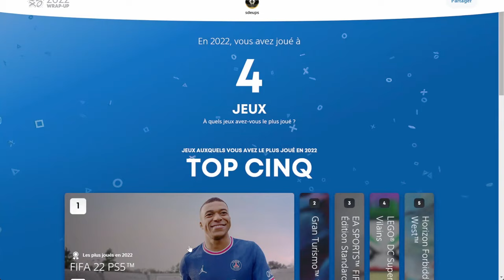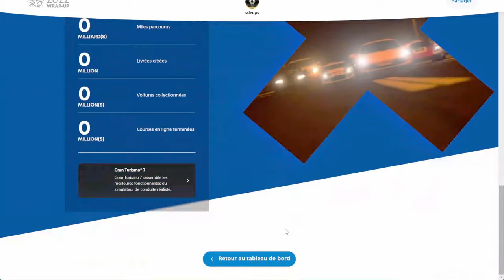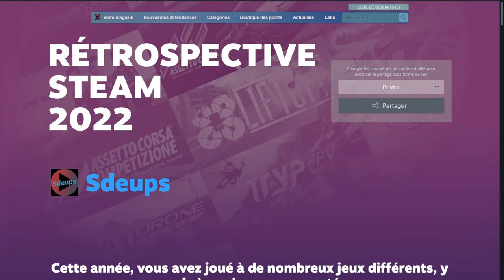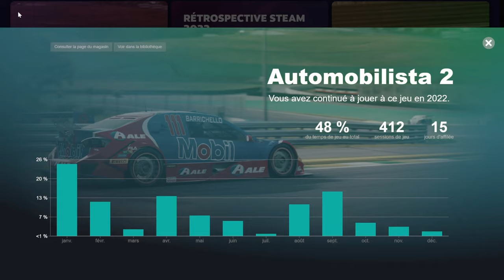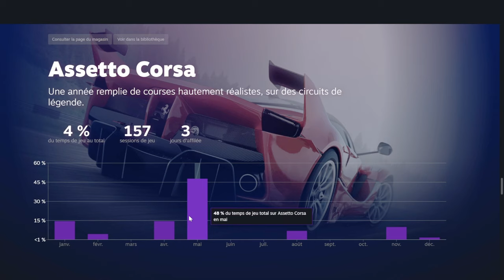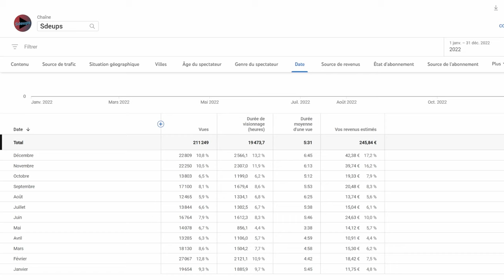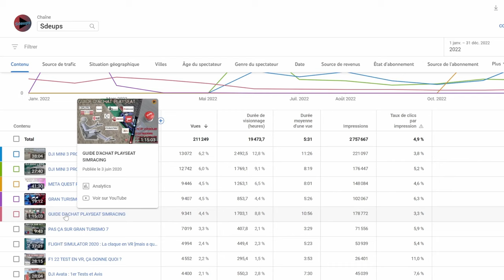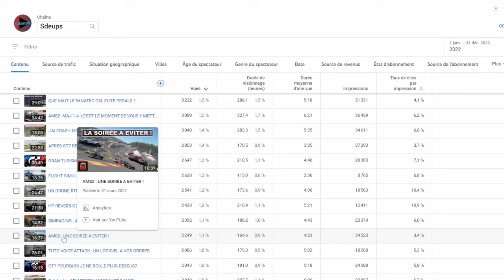MON BILAN 2022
Salut, je vous présente le bilan de mon Année Gaming et Youtube

🎮 PS5

🚁DJI AVATA